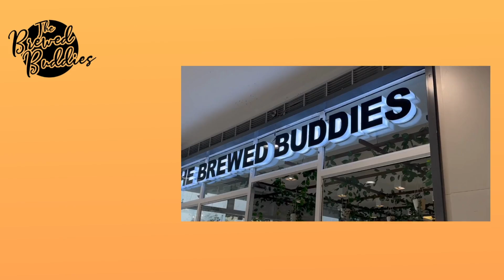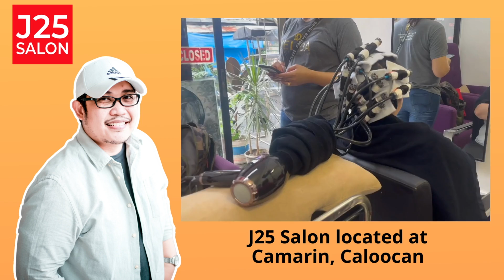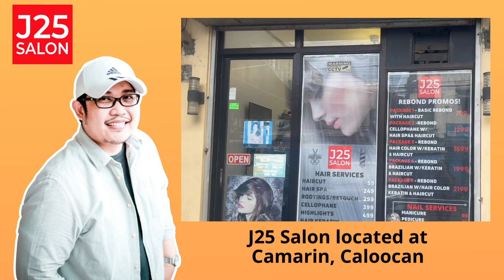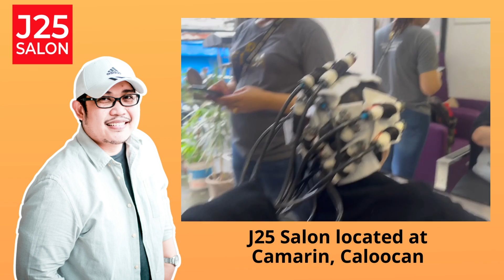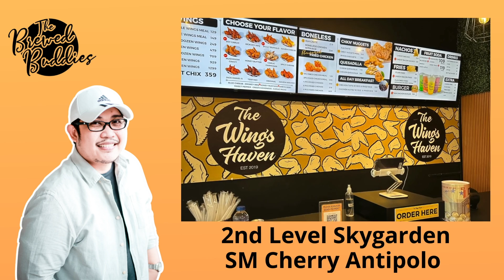NERI | PAPA DUDUT STORIES